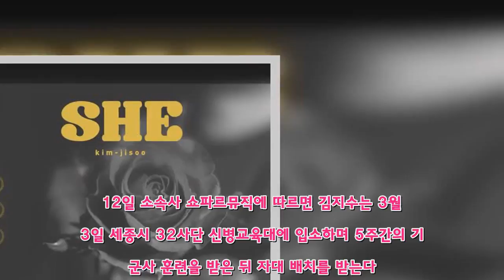'슈퍼스타K 2' 출신 김지수, 3월 13일 현역 입대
(서울=연합뉴스) 이은정 기자 = 엠넷 '슈퍼스타K 2' 출신 가수 김지수(28)가 내달 현역 입대한다.   12일 소속사 쇼파르뮤직에 따르면 김지수는 3월 13일 세종시 32사단 신병교육대에 입소하며 5주간의 기초 군사 훈련을 받은 뒤 자대 배치를 받는다.  2010년 '슈퍼스타K 2'에 출연해 '톱 6'에 오른 김지수는 이듬해 낸 데뷔 미니앨범을 시작으로 싱어송라이터로서의 면모를 보여줬다.   그는 이날 오후 6시 입대 전 마지막 싱글인 팝 발라드 'SHE'(그대가 안아준다면, 그 어떤 것도 날 춥게 할 수 없습니다)를 발표한다.